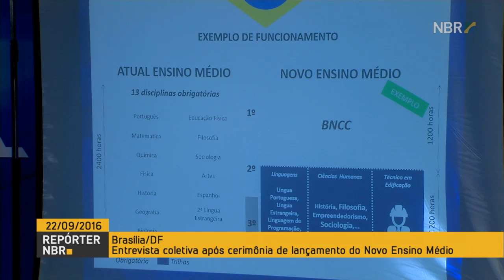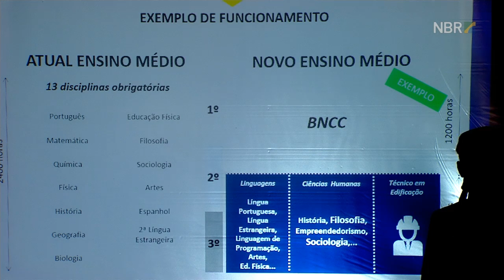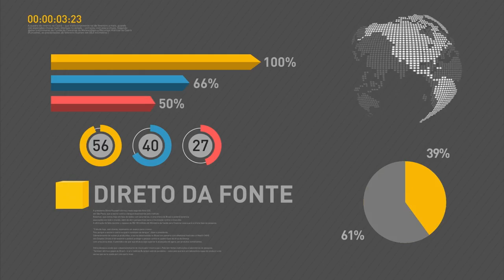Ministro da Educação detalha mudanças no ensino médio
REPÓRTER NBR - 22.09.16: Ministro da Educação, Mendonça Filho, concedeu entrevista coletiva após anúncio da reformulação do ensino médio no Brasil. Na conversa com a imprensa, o ministro detalhou as mudanças que ocorrerão na educação